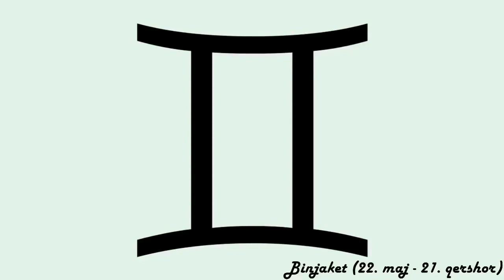Horoskopi ditor - (E Mërkurë - 8 Qershor 2022)